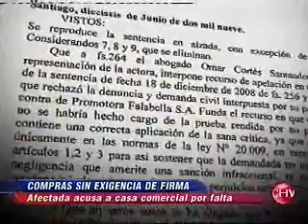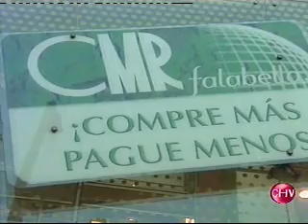CHV justicia condena por mal uso de tarjeta